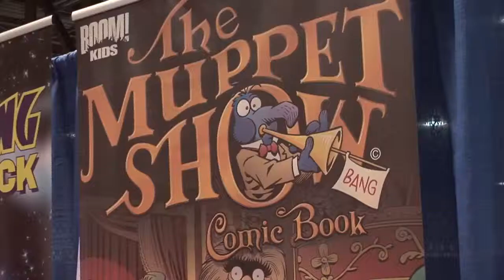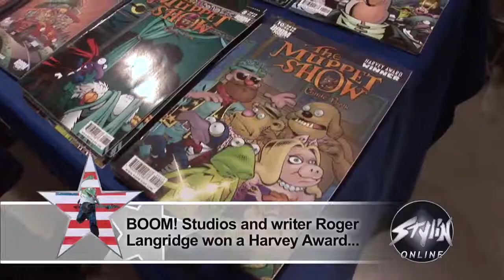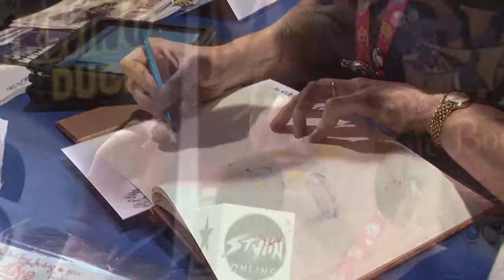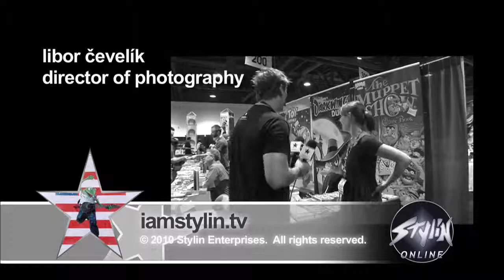Amy Mebberson: The Muppets, Monsters, Inc.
Sponsored by StylinOnline - 200,000 pop culture t-shirts in-stock & in your size "It's time to play the music, it's time to light the lights..." So many of us grew up with that little song in our heads as we so looked forward to "The Muppets" lead by "Kermit the Frog" and "Miss Piggy". More friends followed as Big Bird, Oscar The Grouch, Ernie & Bert, Count von Count, and the Cookie Monster made friends with kids and parents everywhere. Since 1955, Jim Henson had been bringing us the residents of Sesame Street on television, in animation, and in a variety of print comics. But he didn't do it alone. KP speaks with Sydney-born cartoonist Amy Mebberson at the Long Beach Comic Con about her role on "The Muppets" literary efforts, like BOOM! Studios "Muppet Peter Pan", "The Muppet Show Comic Book: Family Reunion" as well as countless covers for "Muppet Show Comic Book", "Muppet Robin Hood", and "Muppet King Arthur". With contributions (so far) to "Finding Nemo", "Monsters, Inc." and "Darkwing Duck" Amy is an artist to follow. Get every episode delivered as soon as its posted - free! Show suggestion, fan questions, special request?